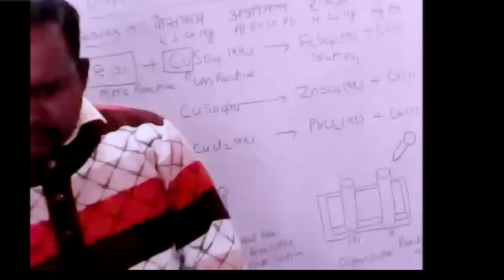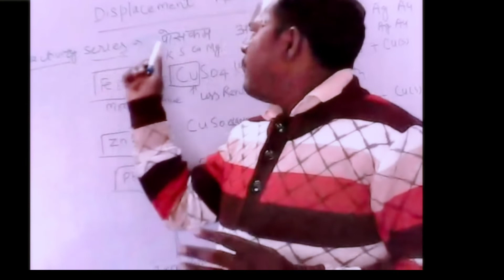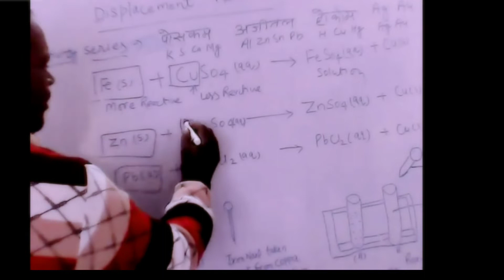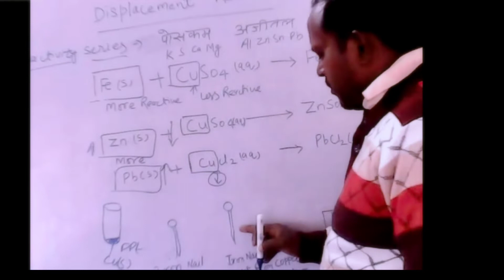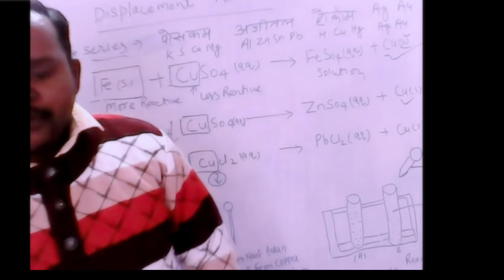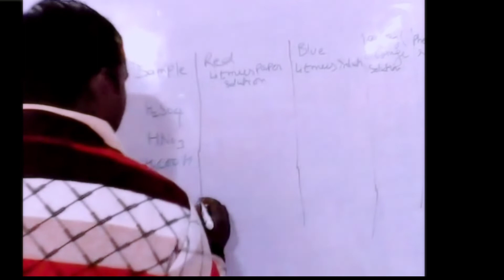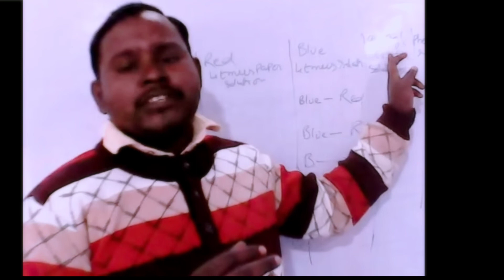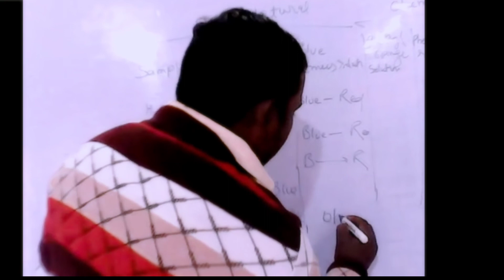acid bases and salt